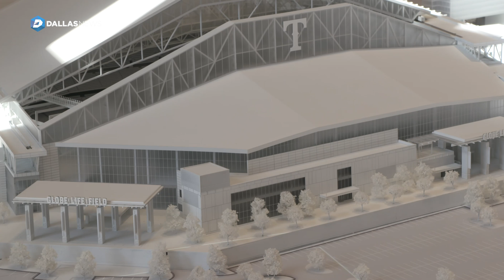Young designer living the dream working on new Rangers stadium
Margarita Aguirre is one of the architects on the new Rangers Globe
Life Field project. She is also working her seventh season working as an usher at the current ballpark.